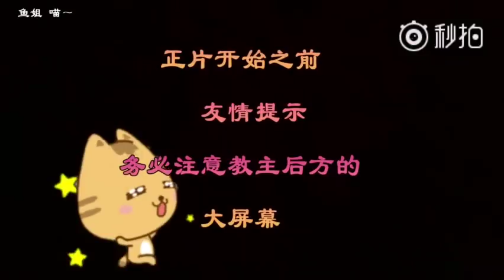171229《说了再见》 黄景瑜 许魏洲